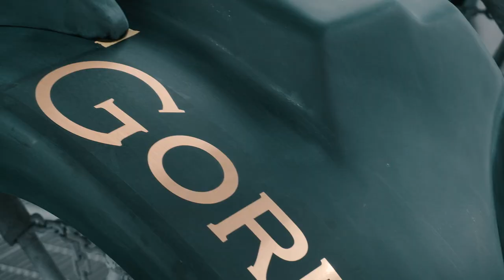GORDON STYLE KIT for Harley Davidson Tri-Glide (FLHTCUTG) - Made by Master Craftsmen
Detailing work continues on a new GORDON STYLE KIT for a Harley Davidson Tri-Glide Trike. Our Style Kits are hand made by master craftsmen at our factory in Maebashi, Gunma, Japan.

GORDON ENTERPRISE INC.
We Create Unknown Worlds...

GORDON ENTERPRISE INC.